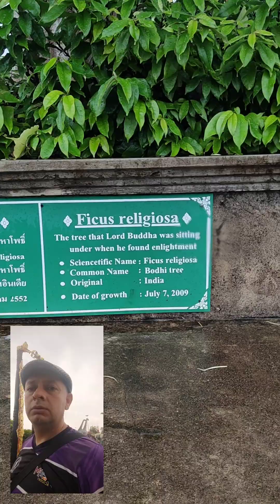Nong Chooch Gardens Jamtien Thailand. July 2023